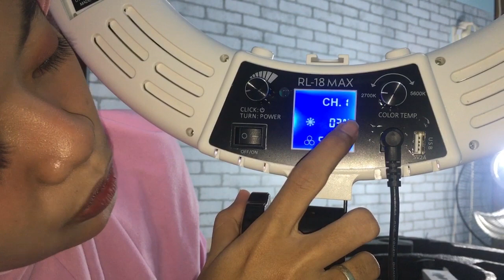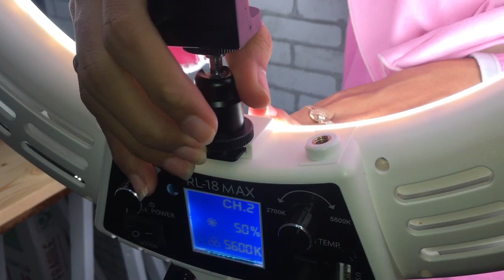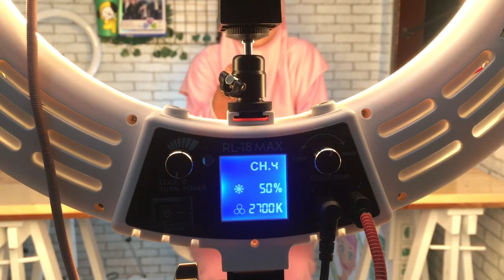Unboxing Kado Ultah dan Review Ringlight LED Foto Plus RL-18 Max | MeigiVaa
Taken with : Xiaomi Redmi Note 4x, iPhone 6s
Software Editor : Adobe Lightroom, Adobe Photoshop CC 2015, Adobe Premiere Pro CC 2015